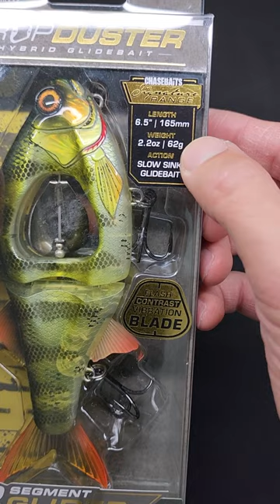Unboxing Chasebaits PropDuster Glider Swimbait and Preview to Catches